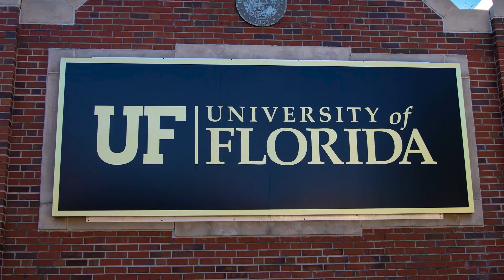MLB Slugger Pete Alonso on the Parallels of Fishing and Baseball | On Deck With Columbia PFG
Pete Alonso, New York Mets first baseman, dives into the parallels between baseball and fishing, superstitions, and the importance of staying cool and protected with Columbia PFG.